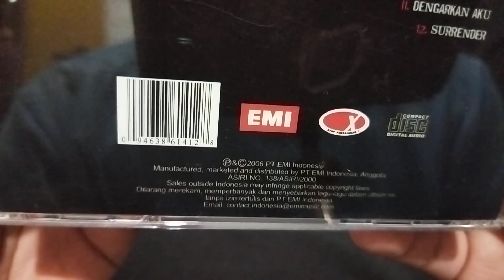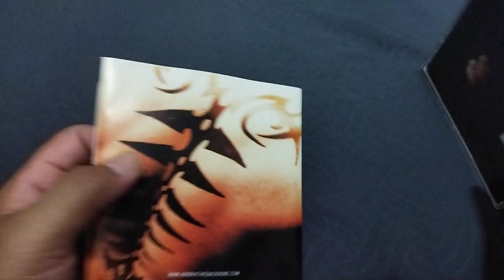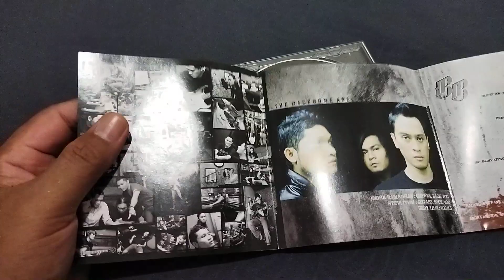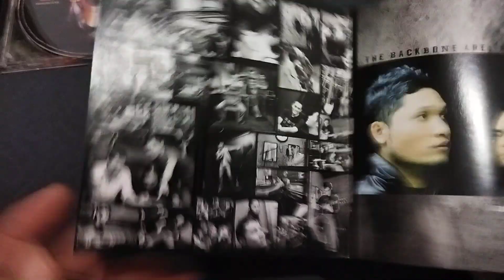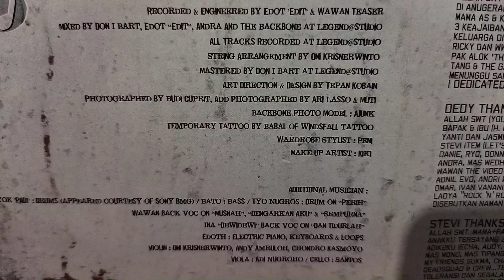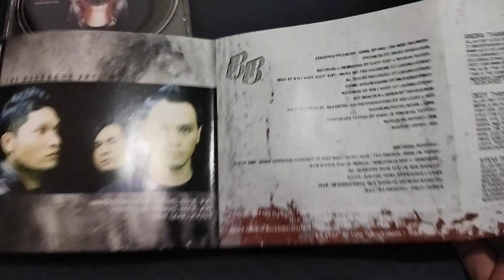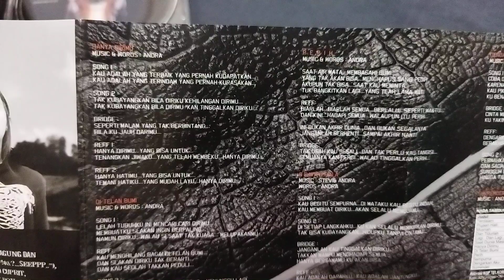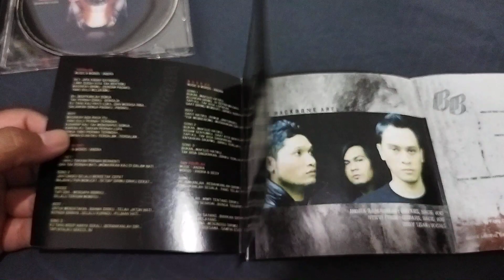Andra and The Backbone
album pertama dari Andra And The Backbone yang langsung terkenal dengan hits Musnah.